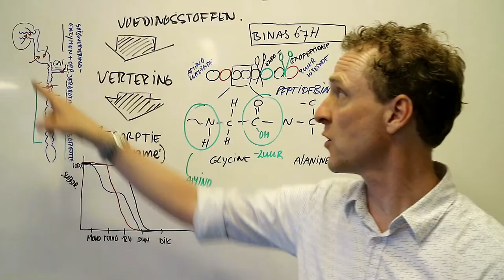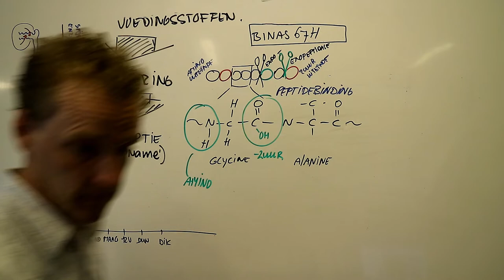OMG 1000 subscribers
Wat een feest!